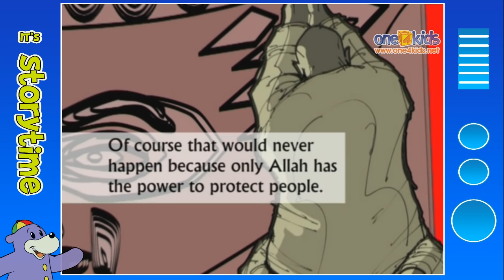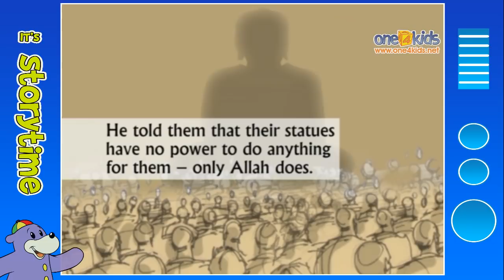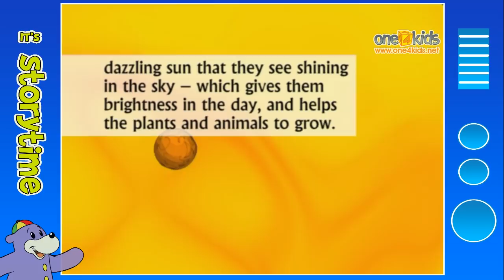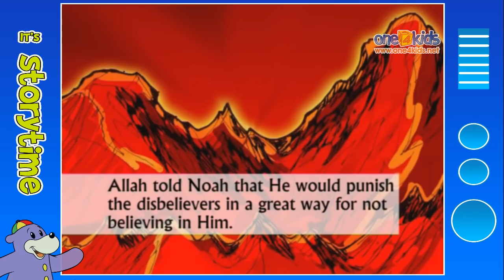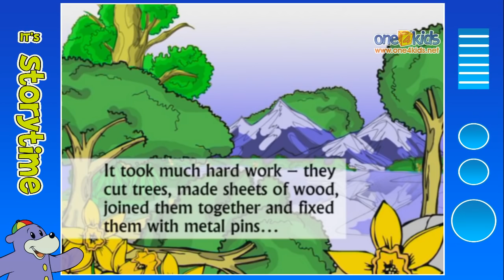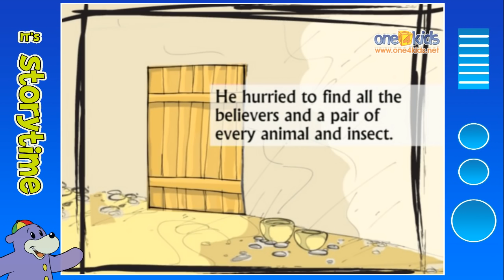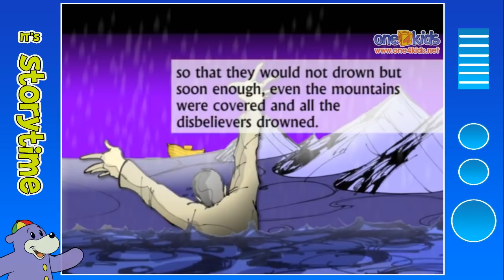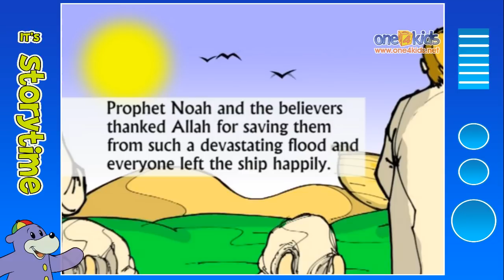The Story of Prophet Nuh (Noah) with Zaky | HD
The Story of Prophet Nuh (Noah) with Zaky

One 4 Kids' first ever production in 2006.